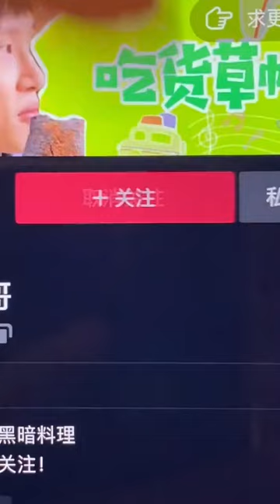I Bet You Have Never Seen Such a Bone, Handsome Mask Bone, Do You Want to Have it?ASMR Tik Tok#FYP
I firmly believe in respecting and protecting animals, and all the ingredients in the video are obtained in compliance with relevant ethical and legal guidelines. I Bet You Have Never Seen Such a Bone, Handsome Mask Bone, Do You Want to Have it?ASMR Tik Tok#FYP
hello! Hello everyone, I'm a foodie straw hat!